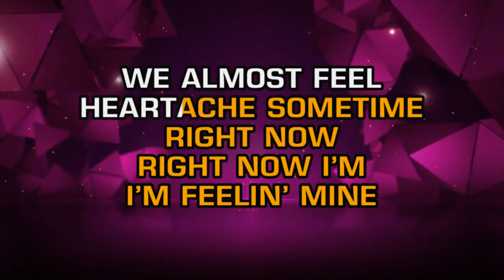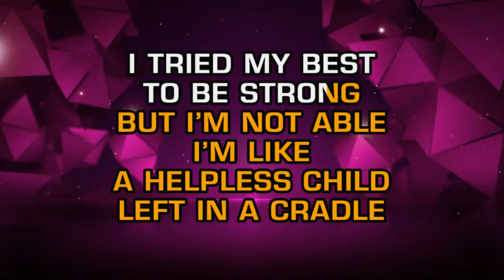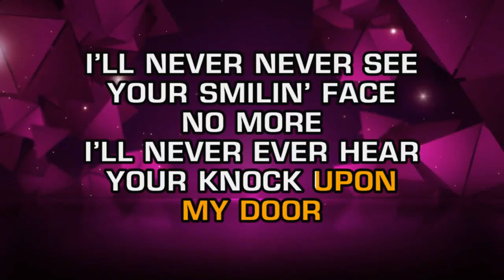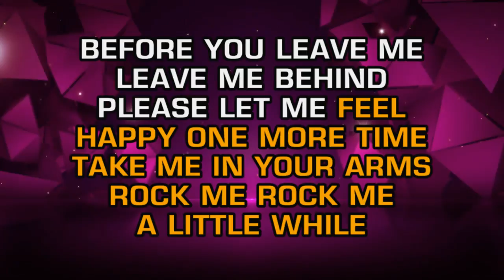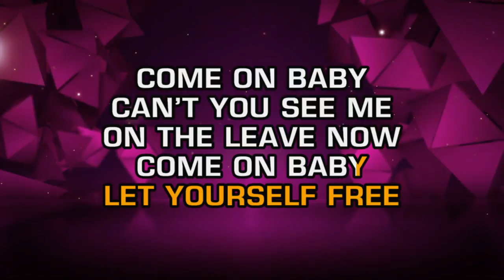The Doobie Brothers - Take Me In Your Arms (Rock Me A Little While) (Karaoke Guide Vocal)